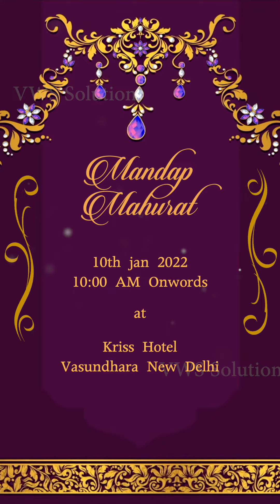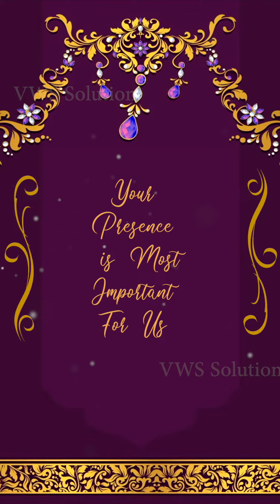Mobile Invitation 21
We Provide FCPX Editing Solutions on Apple with Dongle Because of Purchased Many Effects & Transition and Face Filter For High Class Weddings
*Dongle Provide you Readymade Wedding Invitation. Also Songs Project For Typical Weddings. call or Wa 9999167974

Install Apple Mac & fcpx in Normal Windows PC

Drag & Drop Feature, Pick and Drop Footage
do leave your suggestion in the comment box below.